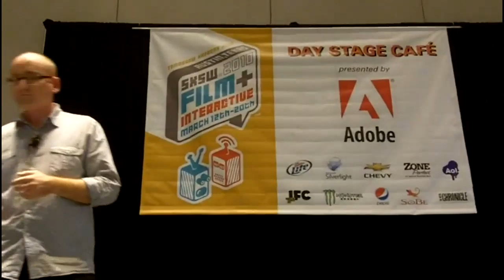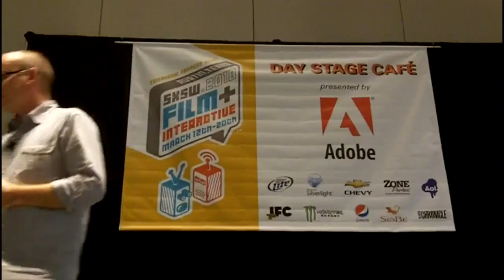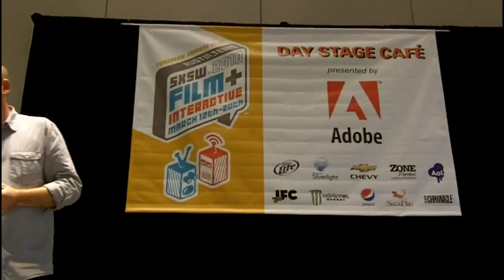Darren Rowse at SXSWi 2010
I shot this video during Darren Rowse's presentation at 2010 SXSWi. The recording was rudely interrupted by the fire alarm.